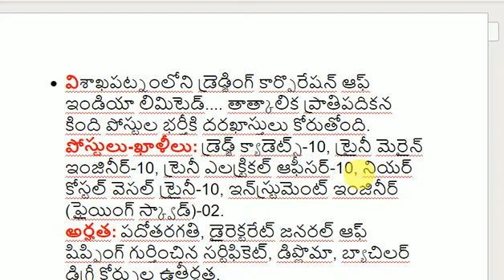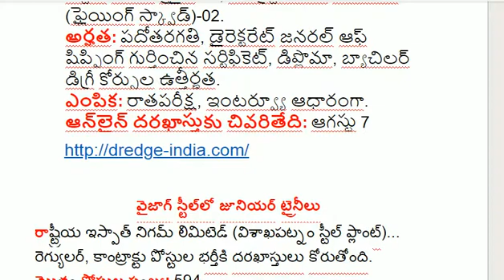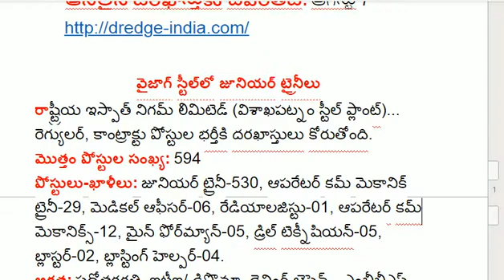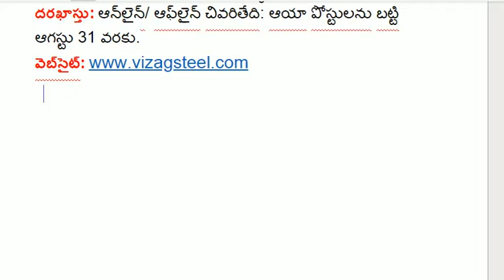Job notifications...!!!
CLICK HERE TO  S-U-B-S-C-R-I-B-E   MY CHANNEL

      TIPS, TRICKS, TUTORIALS, MOTIVATIONAL VIDEOS,
      CURRENT AFFAIRS AND GOVERNMENT JOB ALERTS AND
      MORE❗❗
                          AND NEVER MISS ANY UPDATE❗❗"